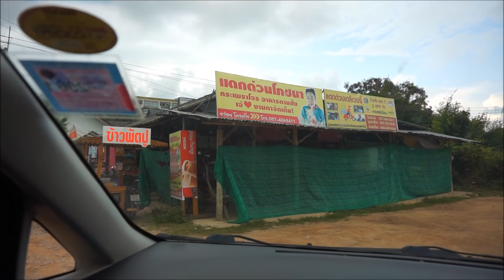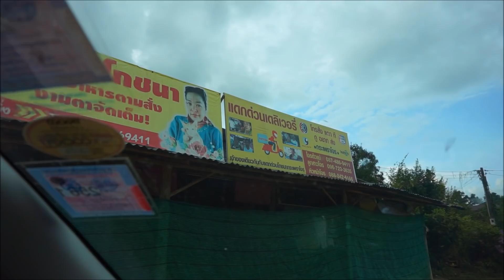ตลาดเช้าระยอง ช็อบ ชิม เที่ยว กับน้อยเบิ่ม